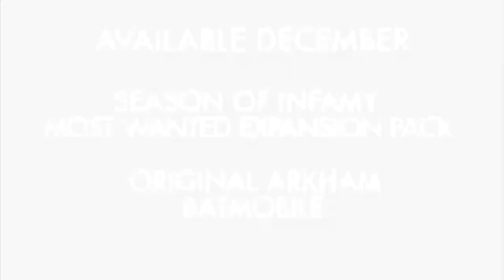【GMV】 The Phoenix VS Centuries (Mashup) - Heroes VS Villains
Last video for Fall Out Boy week but my favourite out of the five. Hope you all enjoyed this week. Reminder I will be posting 2 not requested GMV/AMV videos on my birthday next Friday ^_^ (It just hit me my birthday's a week away o-o)

Link to song (I DID NOT MAKE THE MASHUP)

I'll try not to have Life is Strange Ep 3 part 2 be late but Fran Bow might be a tad bit late because I have a 'friendly gathering(aka Gathering of the Memes, what my friends call it)' to go to Saturday.